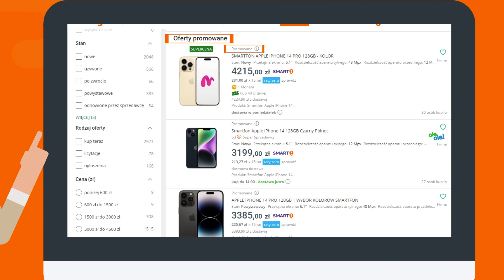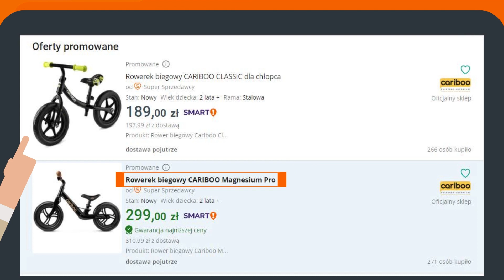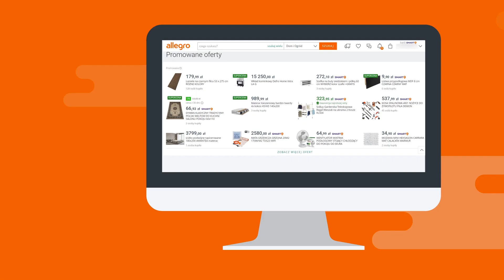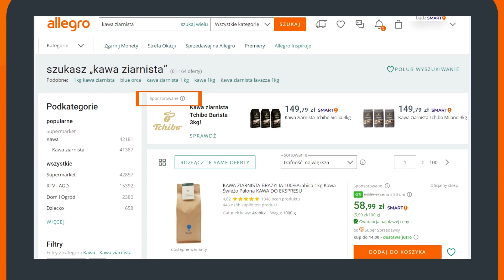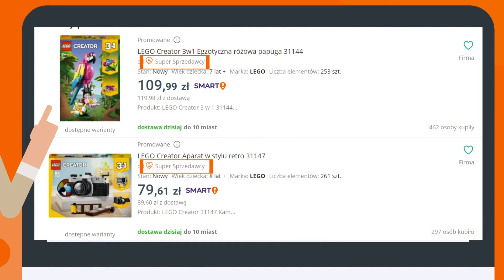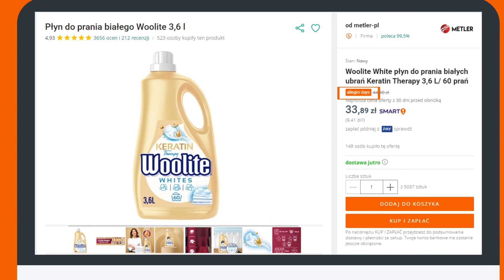WYRÓŻNIENIE: Opcje promowania ofert na Allegro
Zastanawiasz się, jak wyróżnić ofertę na Allegro😍?
Mamy coś dla Ciebie!👇

Koniecznie zobacz ten film, gdzie “w pigułce” zaprezentujemy Ci różne sposoby na wyróżnienie Twoich ofert w serwisie.  Dowiesz się m.in. z jakich metod promocji i programów możesz skorzystać, aby Twoje oferty bardziej rzucały się w oczy i były chętniej odwiedzane przez klientów Allegro.
Pokażemy też po czym poznasz daną metodę promocji.✅

💡 Jeśli chcesz dowiedzieć się jeszcze więcej o metodach promowania na Allegro zapraszamy na kurs “”Wyróżnianie się na Allegro”.

Kurs dostępny jest 24h dobę, wystarczy, że zalogujesz się na swoje konto Allegro.

🎓 Akademia Allegro tutaj sprzedający 🛒 zostają ekspertami. 💼

Zapraszamy! 😊